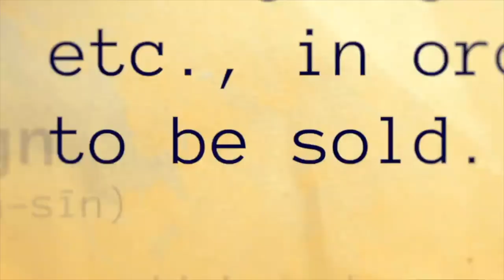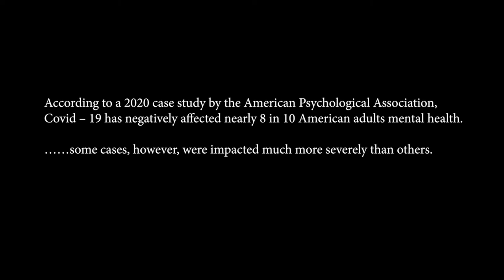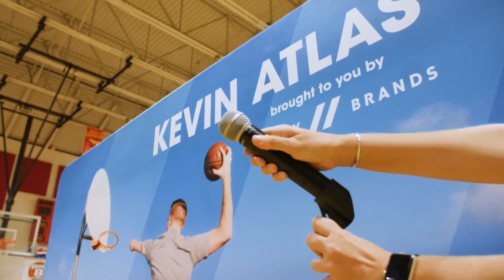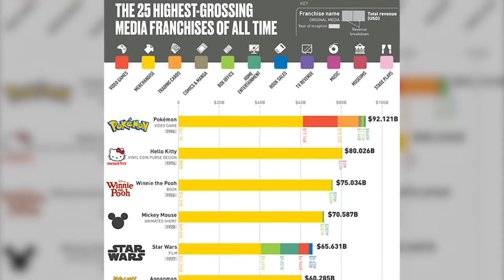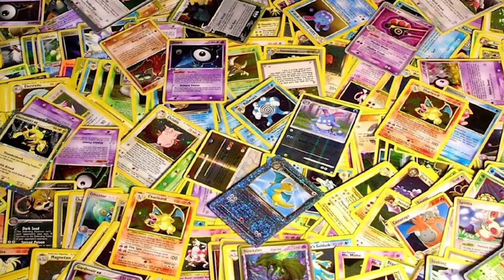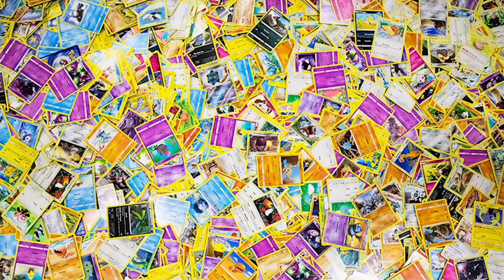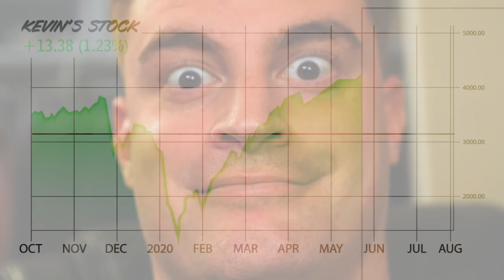Will Kevin Atlas Succeed on His Ultimate Pokémon Quest?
This special episode of Consignor Confidential is a taste of "CaTcHmAll" - the documentary consignor Kevin Atlas is filming as he attempts to catch all the original Pokémon cards. As a kid growing up, Kevin's mother tossed all his Pokémon cards into the dumpster. Now grown up,  Kevin continues to pursue his childhood dream of collecting all the original Pokémon cards. There’s just one catch. His wife can’t find out!

This is Episode 8 of Consignor Confidential: a series that shares the authentic stories of the men and women behind all the incredible cards, collectibles and memorabilia available at Goldin Auctions.

Drop a comment and let us know which comic, game or TCG you are most nostalgic about!